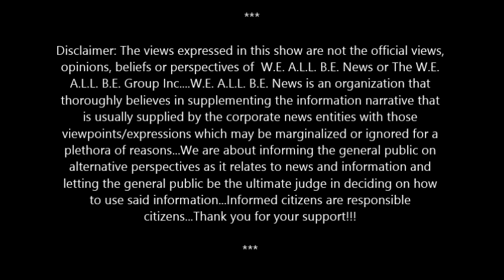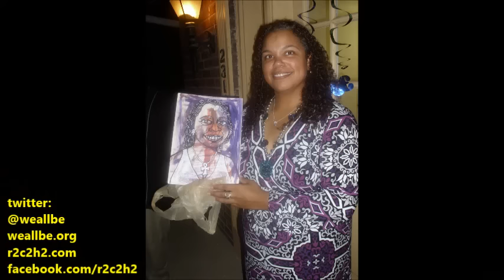Happy LIFe Affirmation Day Queen Alicia!!!